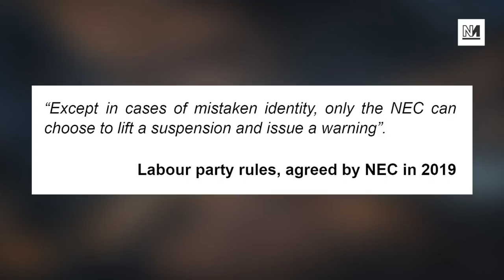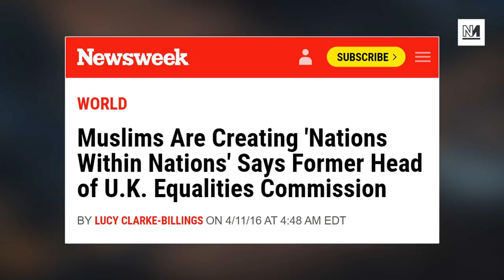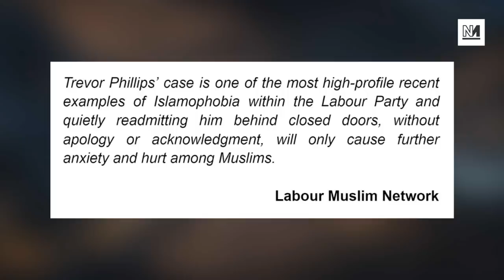Labour Quietly Lifts Suspension Of Trevor Philips